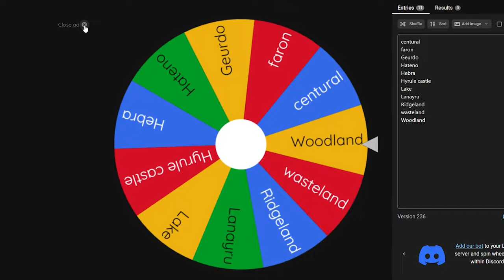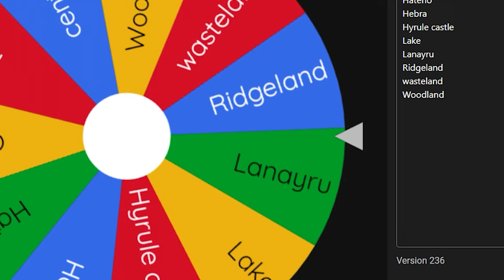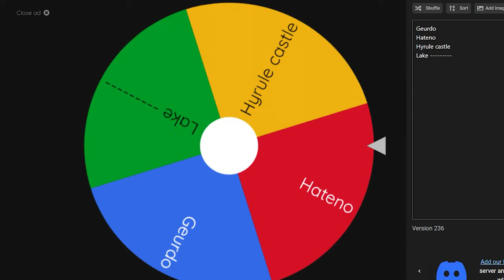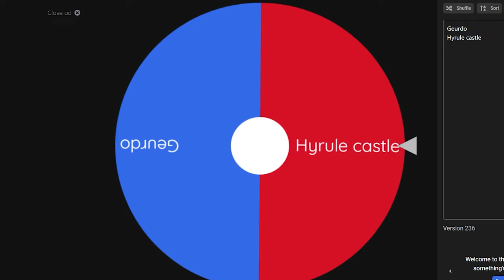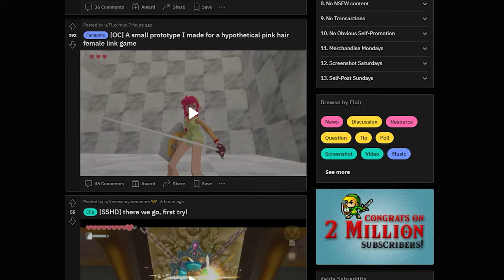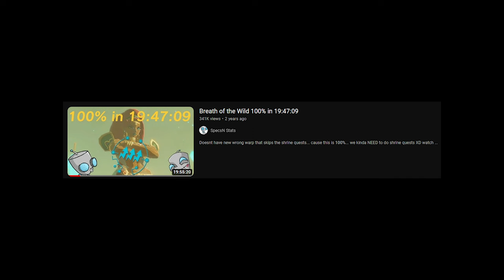The Legend of Zelda Breath of the wild : The journey to 100%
100%ing The Legend of Zelda: Breath of the Wild can be a challenging and time-consuming task. But it is possible for someone who is highly skilled and dedicated to the game, someone like me.

I spent the last 2 weeks of my life doing nothing but play the legend of Zelda
breath of the wild to 100% as it was one of my life long goals.
liking the video and sharing it goes a long way and i might do this more.
Chapters
00:00 Intro
02:27 Prologue
03:41 Day 1
05:23 Day 6 💀
10:13 Day 7
12:49 Day 8
17:08 Day 9
18:36 Day 10
22:08 Day 11
23:43 Day 12
25:36 Day 13
27:24 Day 14
28:25 Epilogue